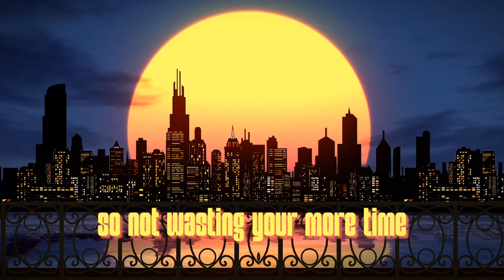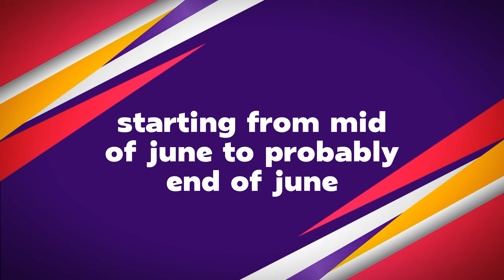heart problems v0.9 || release date and beach event | A WORLD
Welcome TO “A WORLD”
A WORLD : expo of new adult games.

Hello every one welcome to A WORLD expo of new games. This channel only for entertainment . I am make video on milfy city, a wife and mother, and f.i.l.f games. I am also give information and Release date of other games. channel working for given up to date information. Channel ambition and goal is give fast and fresh news for all new and old adult games. Channel not work to hart any person filing. I try my best to not heart any person filing. suppose any video hart so I will extremely sorry. Some content is age restricted. Like game info and expo. So do not watch kids and 18- person.

for the communication, I am available on telegram and instagram. link in below.

Before download any game first must watch the tutorial. Please 🙏

Our channel main perps are giving fast and fresh information and news about games. And in this video every photos and image are normal.

                                                     A WORLD
A WORLD NEW